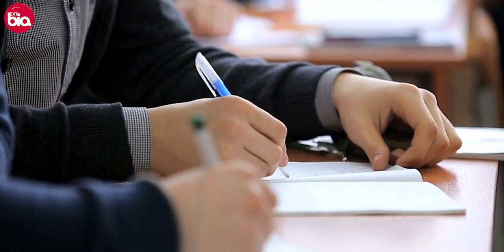Vivek Mushran Biography / Life Story in Hindi | विवेक मुशरान की जीवनी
Bollywood Actor Vivek Mushran Biography / Life Story in Hindi | विवेक मुशरान की जीवनी.

Biography of Vivek Mushran in Hindi | विवेक मुशरान का जीवन परिचय।

Edited by: Md Sakil
Script: Pragya Kant
Voice: Aman Sharma